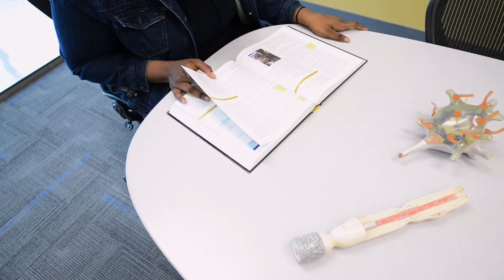Preparing Youth for Today’s Workforce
The Career Connections Youth Program at Moraine Valley Community College is a free, federally funded work readiness program focusing on preparing young adults, ages 18 to 24, for their next steps in successfully entering the workforce. Funded through a grant from the Chicago Cook Workforce Partnership, the program assists participants with selecting a career path, obtaining job skills, developing interviewing techniques, finding employment, tuition assistance, and much more.